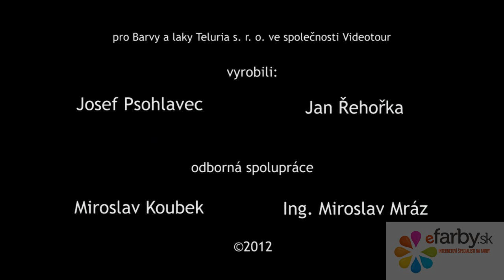Ako natrieť staršiu kovovú - smaltovanú vaňu?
Toto video vás presvedčí, že stará smaltová vaňa sa dá zrenovovať epoxidovým náterom a zvládne to každý zručnejší manžel ;)